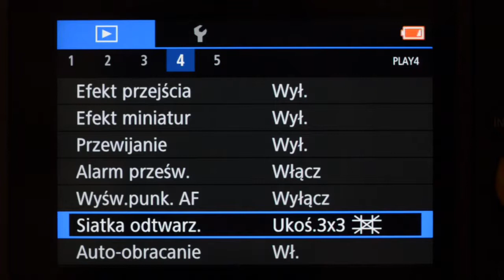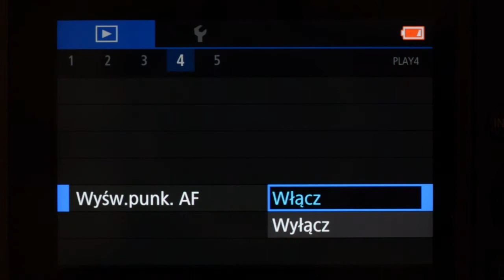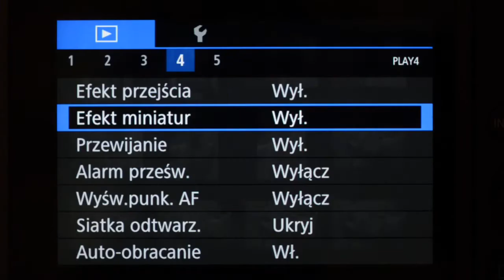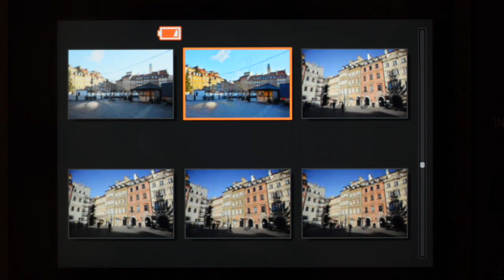Canon EOS M5 - Tryb odtwarzania